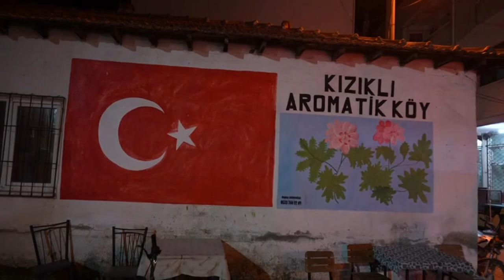Bilboardlardan değil, yüreğimizden sesleniyoruz.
📍Köy köy, mahalle mahalle geziyoruz.
📍Burhaniye, Börezli ve Kısıklı köylerinde halkımızla buluştuk.
İYİ Parti Balıkesir Büyükşehir Belediye Başkan Adayı